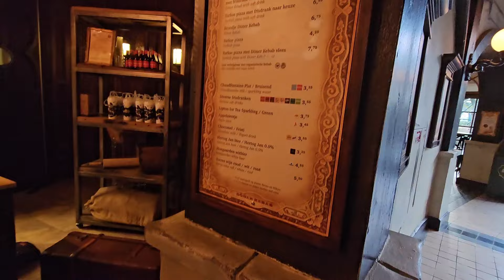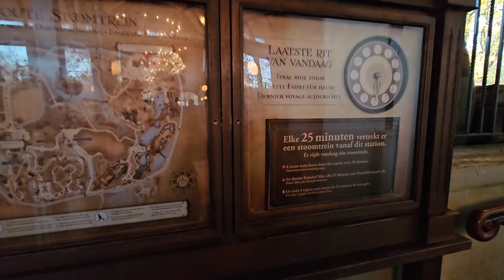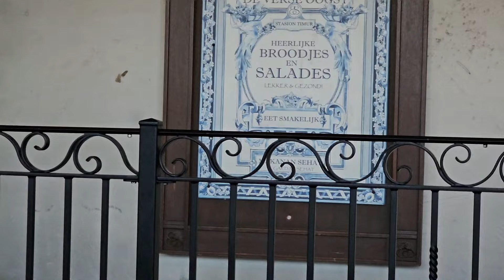Ada Stasiun Kereta Indonesia Di EFTELING Belanda! Pertama Naik Rollercoaster Air Flying Dutchman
Pertama Nyobain Rollercoaster Air Flying Dutchman | Stasiun Kereta yg bertemakan Indonesia Di EFTELING Belanda